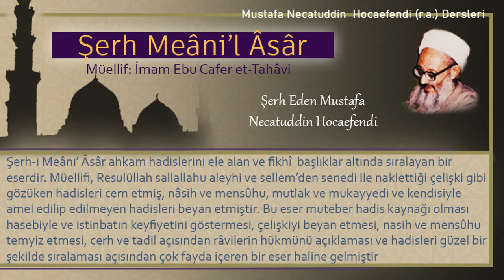152 | Arefe vakfesinden önce yapılan tavaf | Mustafa Necatuddin